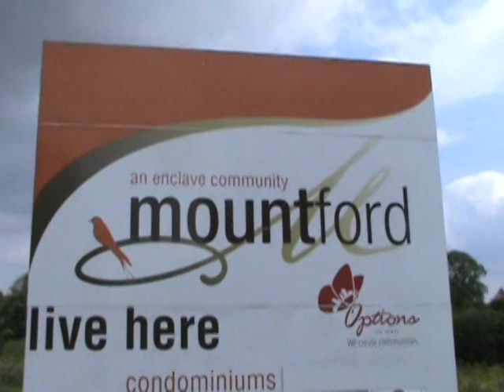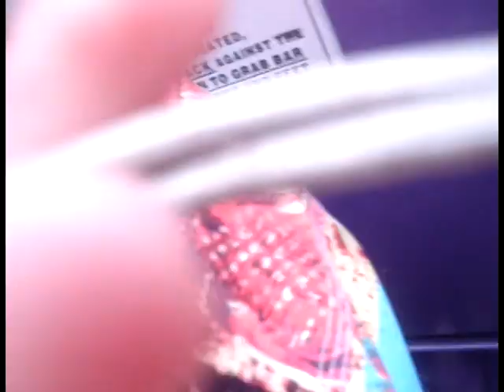4th Blog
i finally had time to make a new blog
and the video explains everything